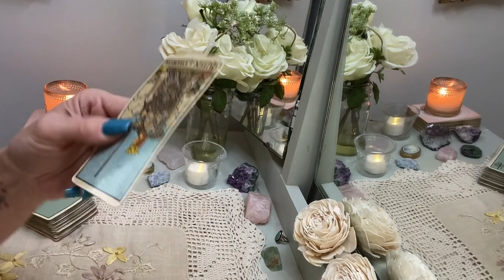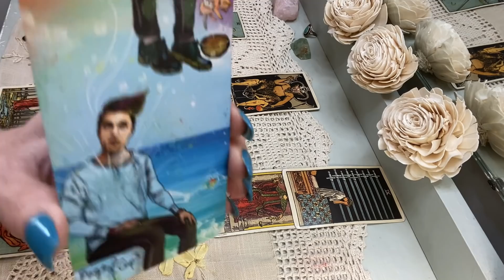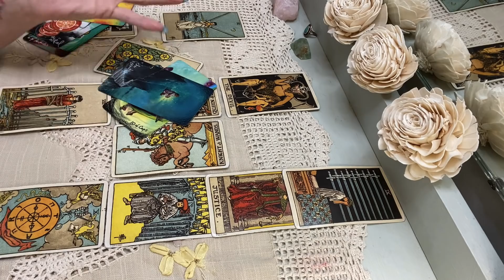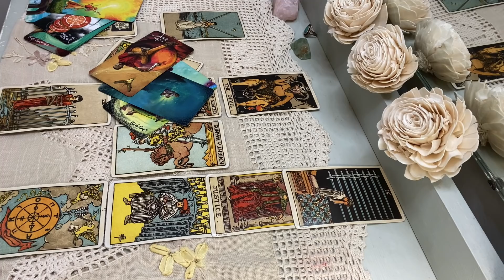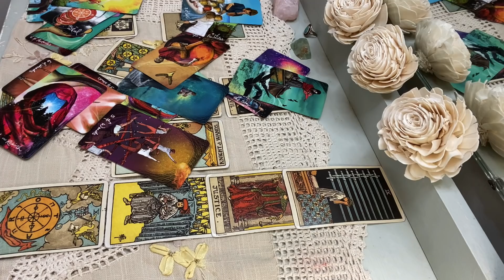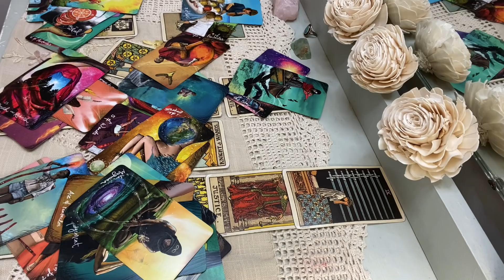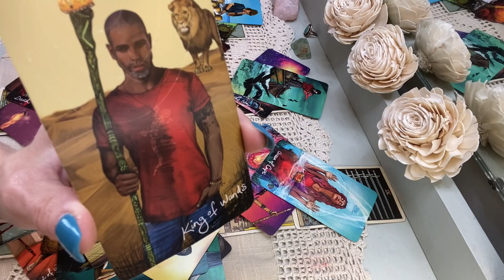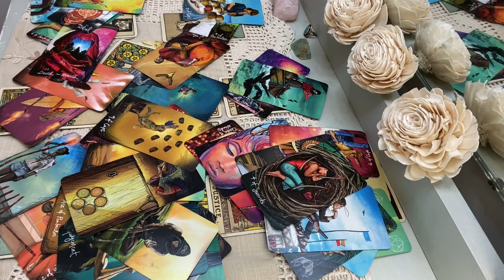LEO: The player returns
I wish you all love, happiness, and healing.  Thank you for allowing me to bring you these messages.  🙏🏻